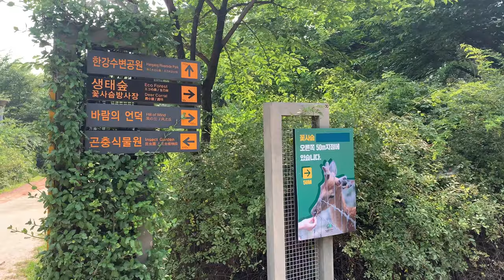서울숲 산책하는 강아지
귀염곰탱이 루야의 일상을 담는 Hallo Lujah입니다!